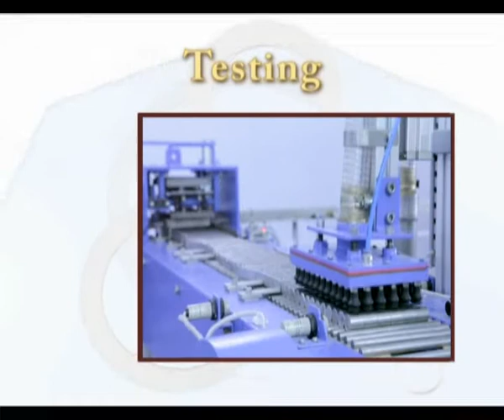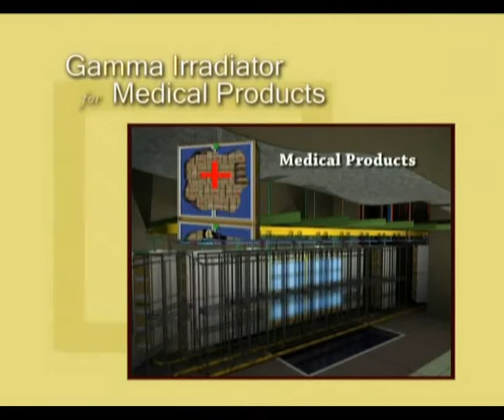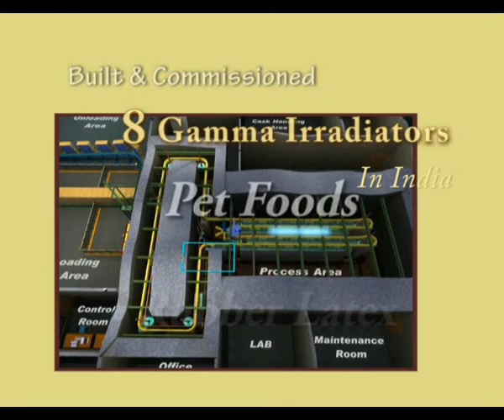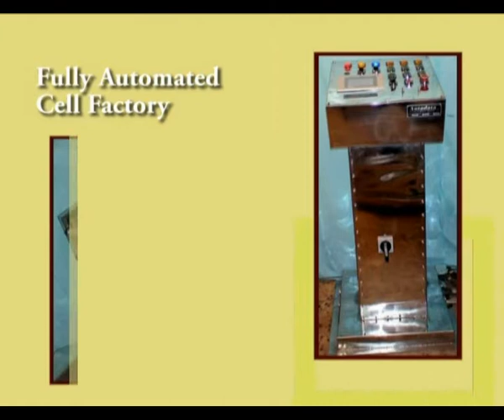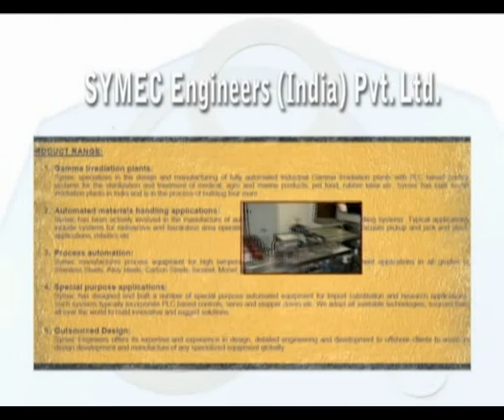Symec Engineers (I) Pvt Ltd corporate presentation - 2013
Symec Engineers (India) Pvt. Ltd. Is a  company engaged in developing high technology custom designed equipment and systems for Nuclear, Biotech, Pharmaceutical, chemical and food processing industries.

Our product ranges include:
1. Gamma Irradiaiton plants for Medical and Agro products.
2. Custom built automated materials handling systems.
3. Process equipment for high temperature and pressure.